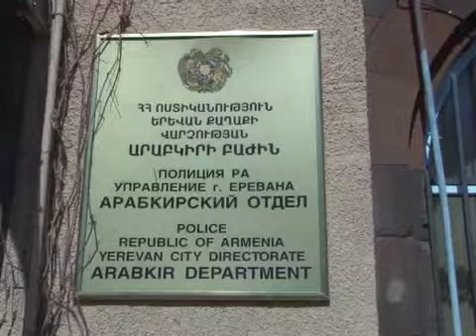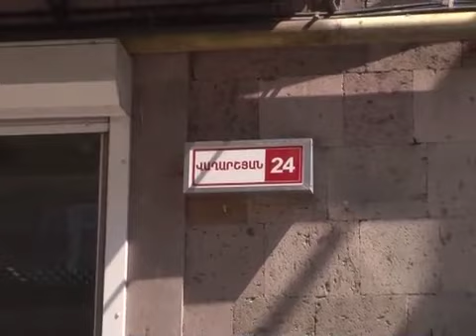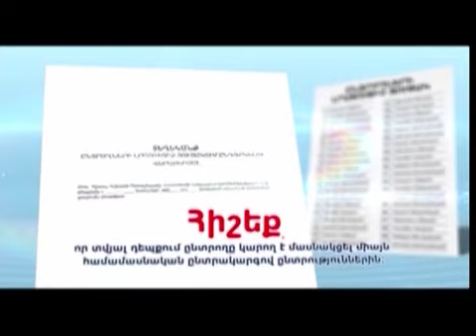Hertapah mas 04.04.12 News.armeniatv.com